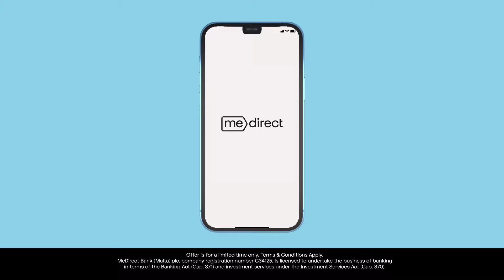Download MeDirect's trading app and invest commission-free today!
So, you decided to start trading huh? Then download MeDirect's trading app.. It's simple and easy to use! Just log on, pick any Funds, ETFs, Bonds or Equities you like, set an amount and start trading!

MeDirect, My investments, My Choices, My way

Offer is for a limited time only. Terms & Conditions Apply.
MeDirect Bank (Malta) plc, company registration number C34125, is licensed to undertake the business of banking in terms of the Banking Act (Cap. 371) and investment services under the Investment Services Act (Cap. 370).